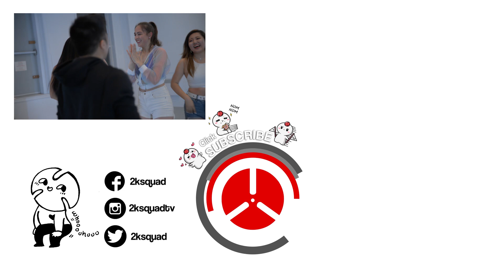ITZY - ICY | Dance Cover by 2KSQUAD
❄️  It's getting ICY outside ❄️ but these ladies will warm you right up with their HOT moves 🔥😏

Dancers:
Ryujin - Christine (IG: @kurisu.04)
Yeji - Ailin (IG: @ailin.g1)
Yuna - Meiling (IG: @meowrisun)
Chaeryong - Zoe (IG: @jjoizoi)
Lia - Yiting (IG: @yikumii)

Videographer: Nick Huu (IG: @nick.huu)
Editor: Meiling (IG: @meowrisun)